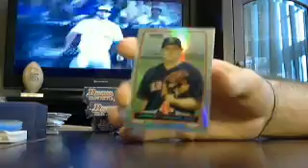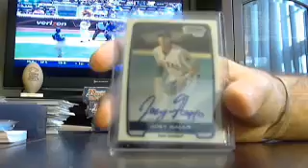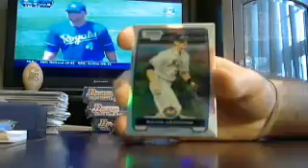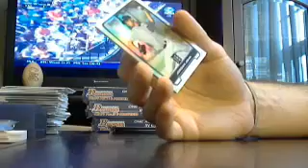majorlps draft bb box #1 of 6 8/4 - ebay